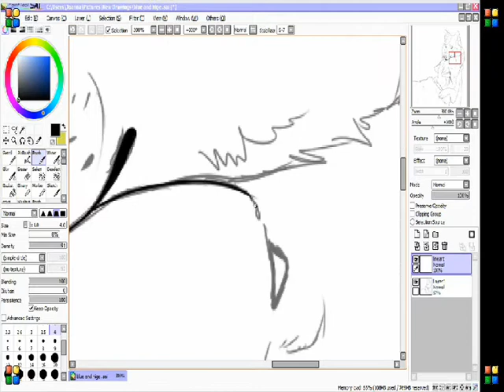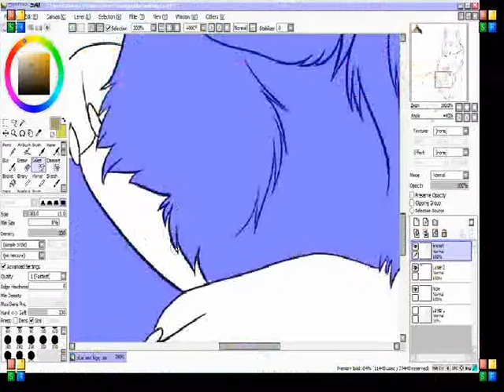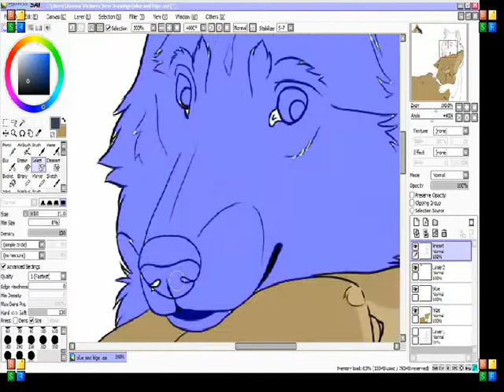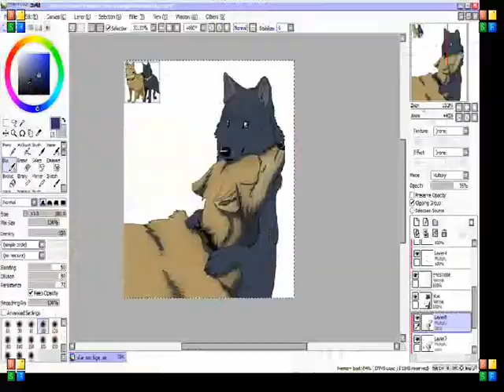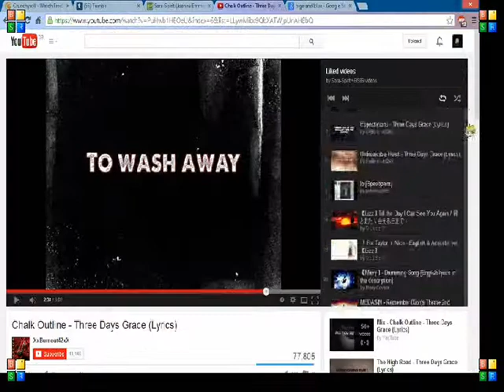Cuddle's - [time lapse]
I've only ever Drawn Blue and Hige together once So I'd thought i should :3 and this time do a speed painting for it :D Just a quick drawing. Hope you's like it!!!